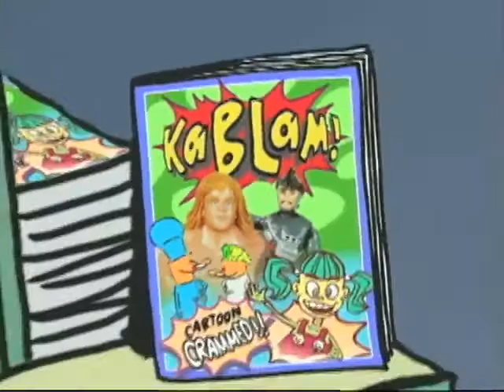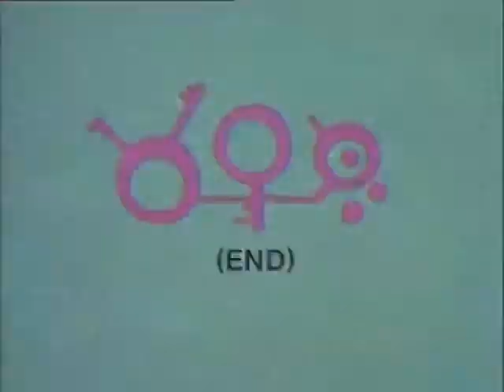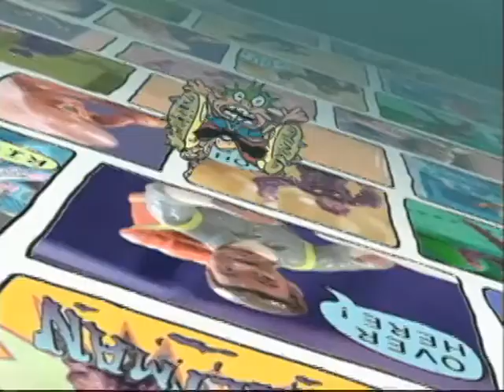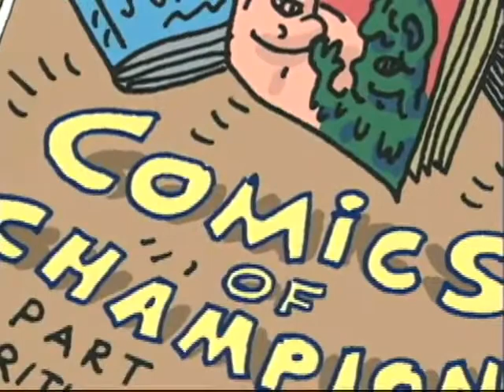KaBLaM |S1.E12| Comics of Champions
New hairdos; garbage disposal; vending-machine toys; anteaters; valentine; drained.